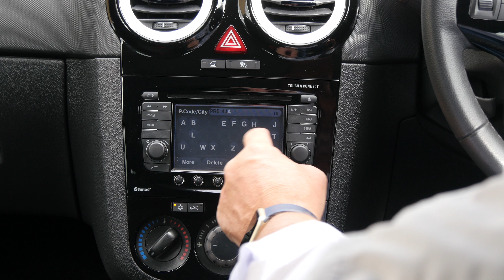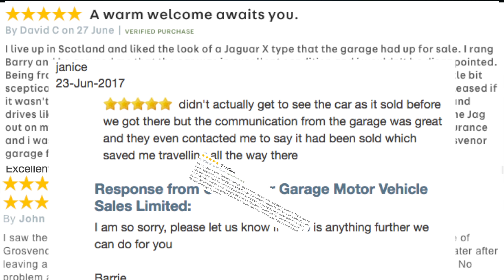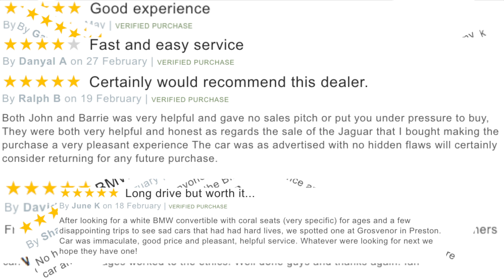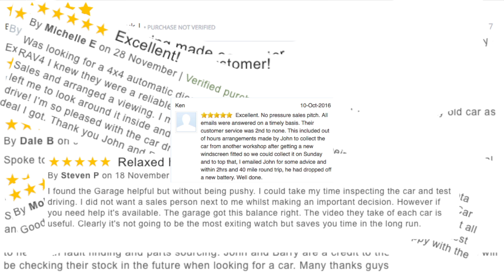How to set the Sat Nav System in a Vauxhall Corsa 1 3 CDTi 16v Limited Edition 5dr